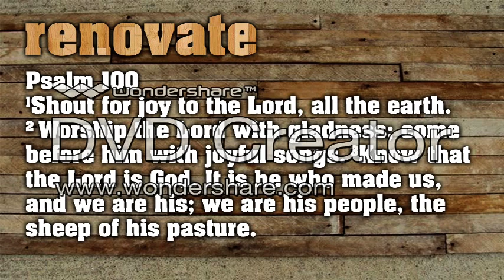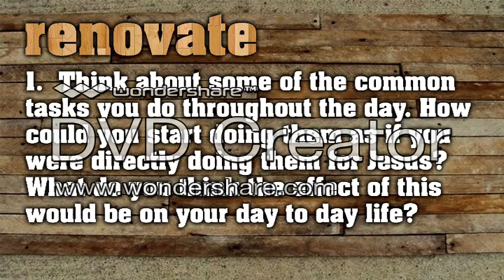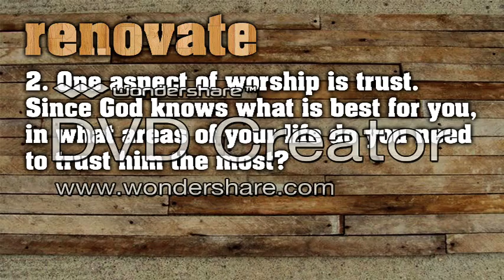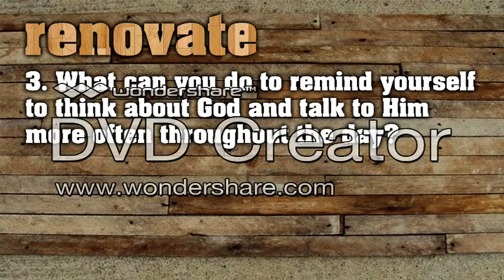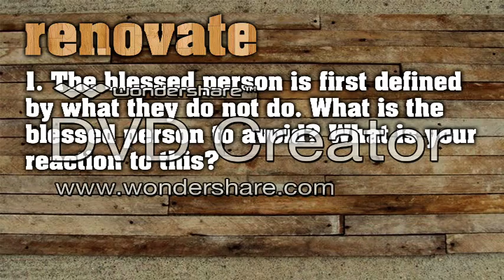Renovate Group Video_week 7